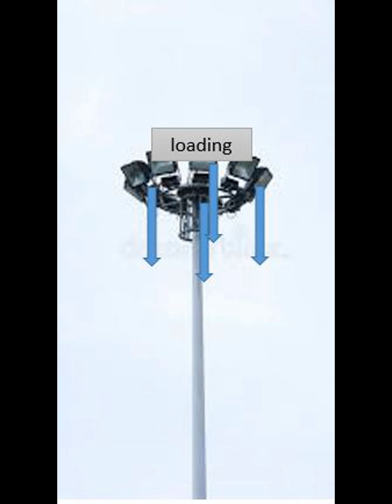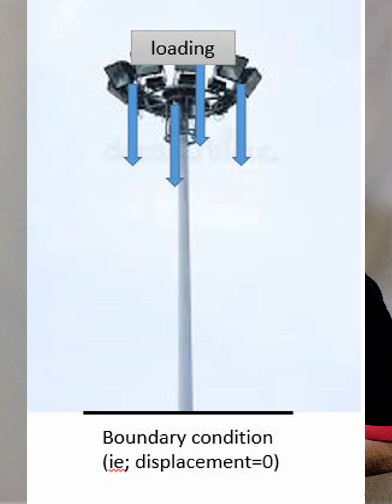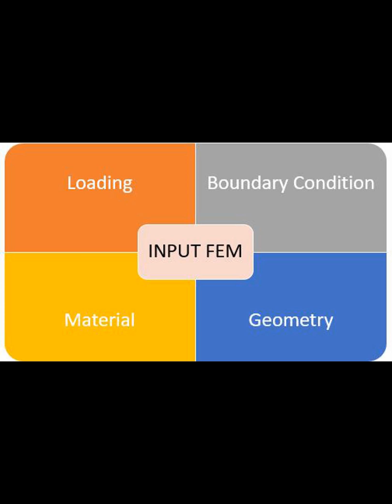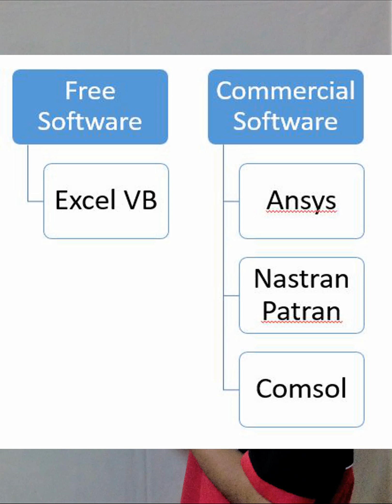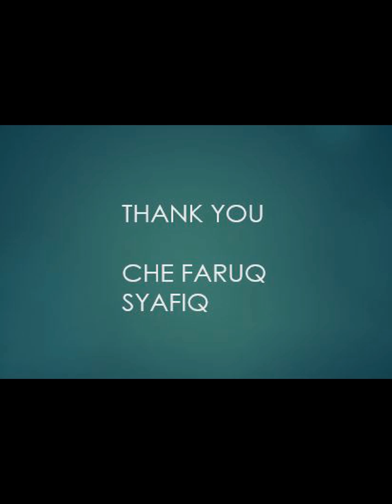Finite Element Method Theory ( Conversation )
By;

Che Faruq
Mohd Syafiq